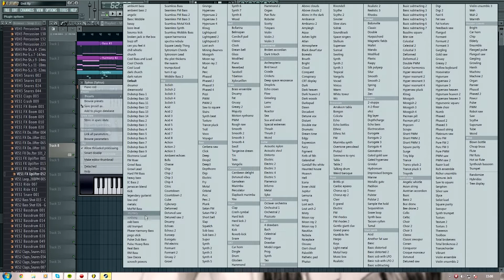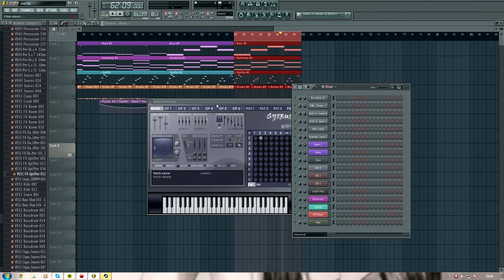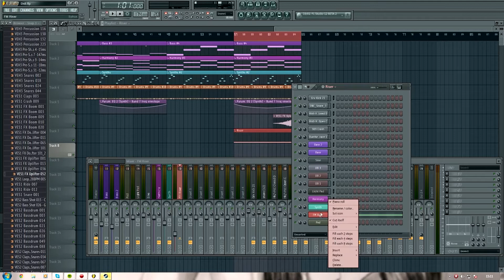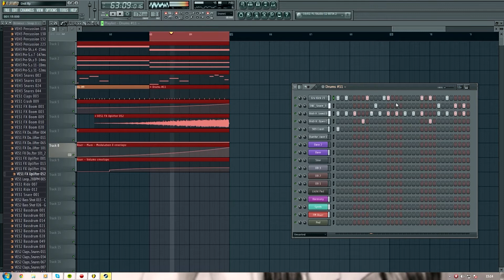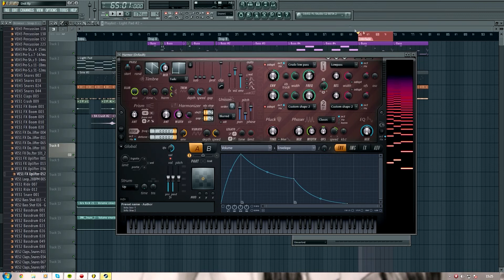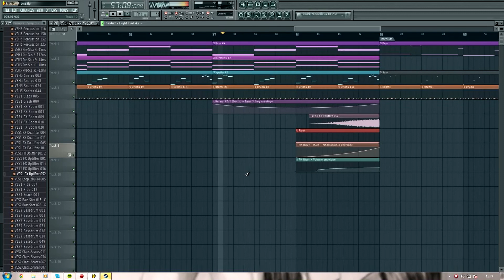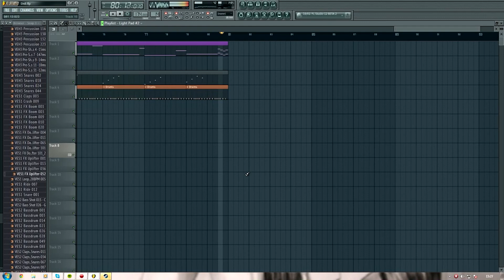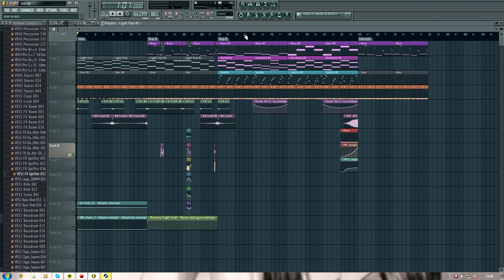Criando um Drum and Bass #11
Criando mais Drum and Bass pra galera aprender como monta uma música e tudo mais no FL Studios